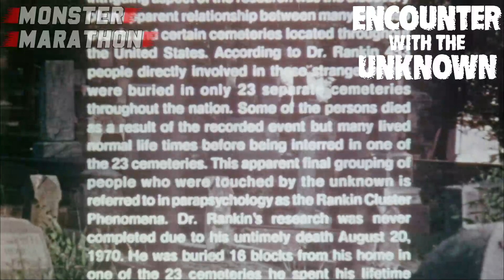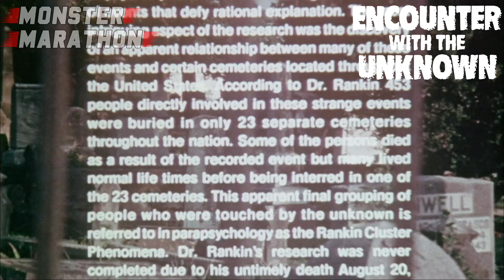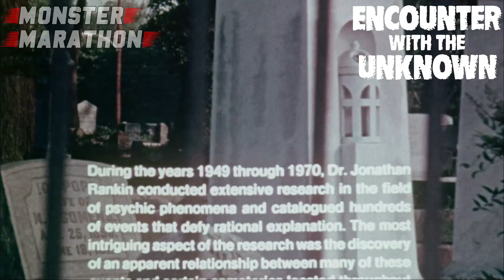Encounter with the Unknown (1972) - A Trilogy of Terrible Ghost Stories!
Join us as we review the most insulting piece of media to ever involve Rod Serling. Featuring three stories about... uh, not ghosts... well, maybe one ghost. And a skydiving accident. Also a random shooting... It's uh, it's just like the Twilight Zone...? You were warned!